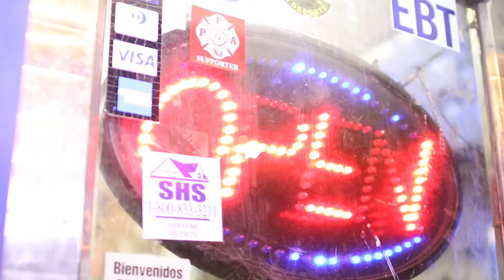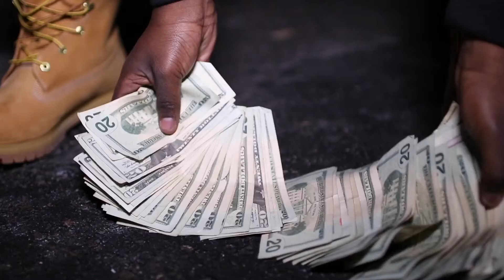OT3QUANDO x Still Feel Me “Freestyle”